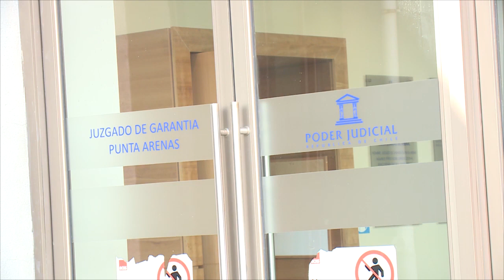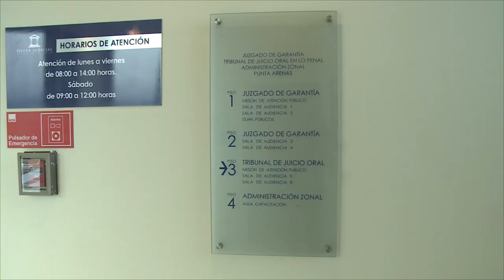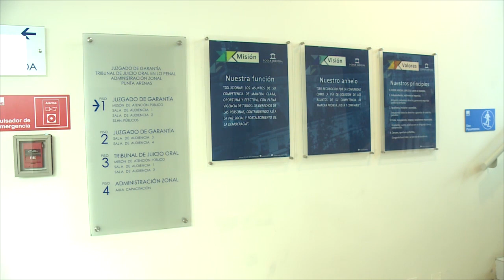Sujeto formalizado por ocasionar lesiones leves a su pareja en contexto de violencia intrafamiliar